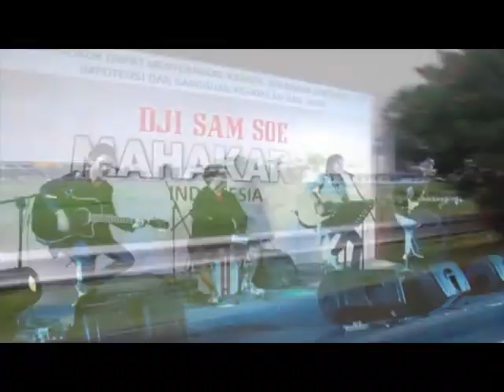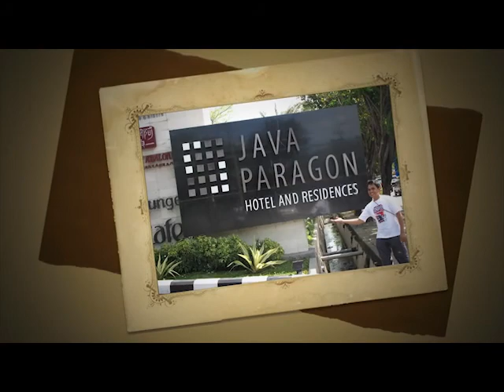Dji Sam Soe - Alumni Mahakarya Indonesia i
Trip record Alumni Mahakarya Indonesia 234 jilid 1